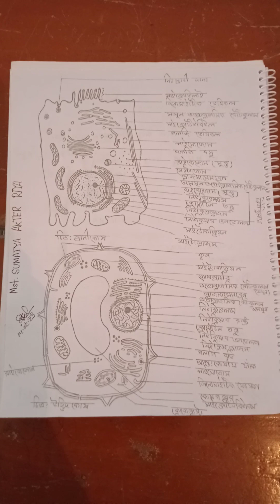February 14, 2023